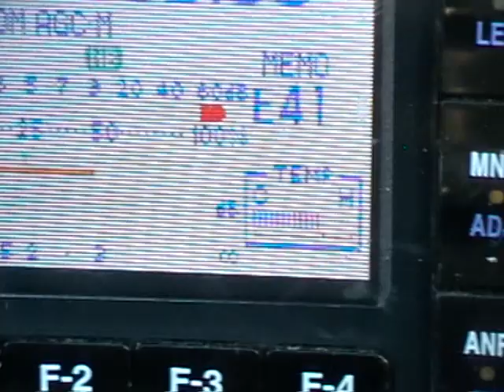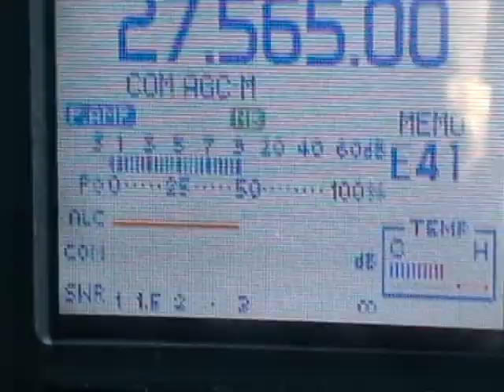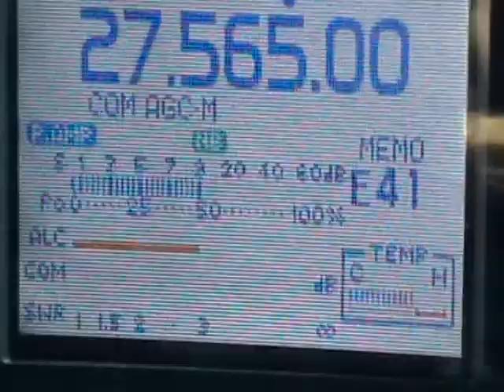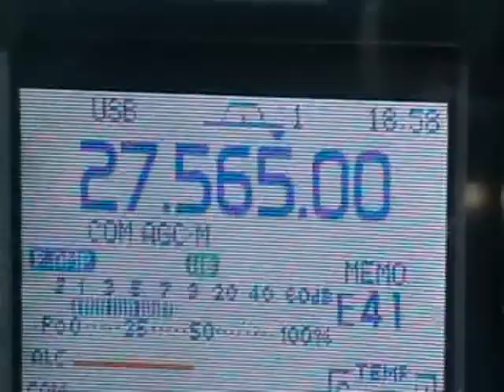19RF002 ,19RF005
68 div talking to 19 div